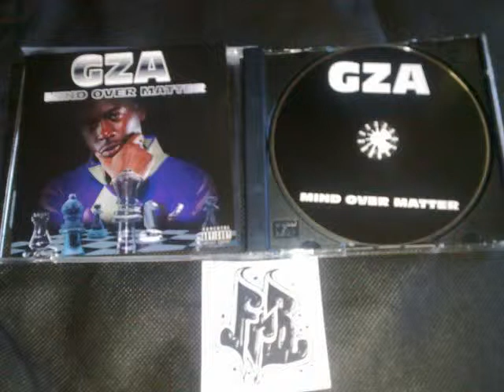gza-fame_(j_love_remix)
ΫίάΫ   ΫΫΫ Ϋ   artist ... : GZA                                    ΫΫΫ Ϋ   ΫΫΫΫ
Ϋίί ώ ΫΫΫ Ϋ title : Mind Over Matter (Bootleg) ΫΫΫ Ϋ ώ ίίΫ
άάΫ ΫΫΫ Ϋ genre : Hip-Hop ΫΫΫ Ϋ Ϋάά
ίί  Ϋ  ΫΫΫ Ϋ   source ... : CDDA                                   ΫΫΫ Ϋ  Ϋ  ίί
Ϋ ΫΫΫ Ϋ type : Album ΫΫΫ Ϋ Ϋ
    Ϋ  ΫΫΫ Ϋ   rls date . : 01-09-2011                             ΫΫΫ Ϋ  Ϋ
    Ϋ  ΫΫΫ Ϋ   st date .. : 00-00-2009                             ΫΫΫ Ϋ  Ϋ
Ϋ ΫΫΫ Ϋ size : 70,6 MB ΫΫΫ Ϋ Ϋ
    Ϋ  ΫΫΫ Ϋ   website .. : n/a                                    ΫΫΫ Ϋ  Ϋ